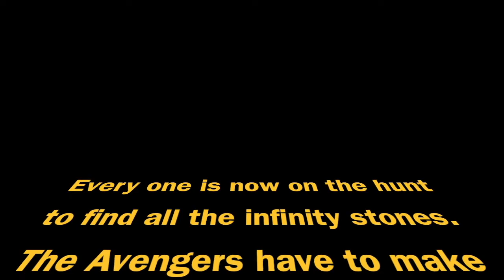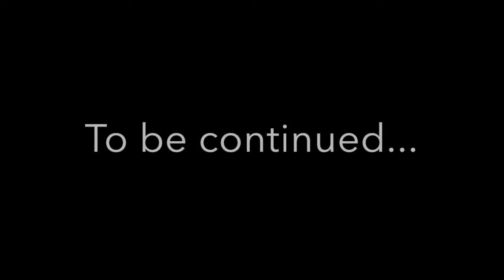Lego Super Heroes - Part 5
Part 5 of the lego superheroes story